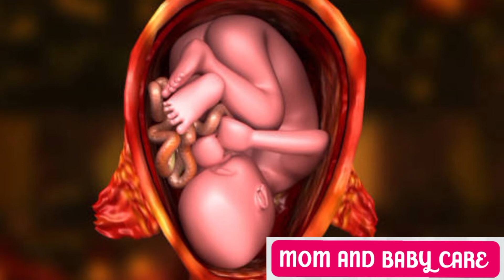PREGNANCY healthy juice ||pregnancy healthy soups||pregnancy healthy FOOD'S